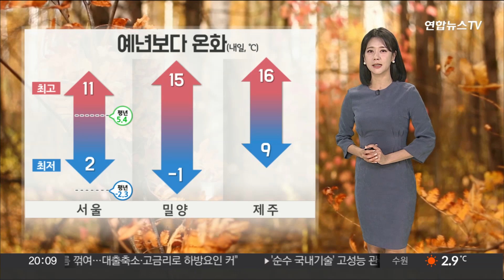[날씨] 내일 평년기온 웃돌며 포근…동해안 '대기 건조' / 연합뉴스TV (YonhapnewsTV)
[날씨] 내일 평년기온 웃돌며 포근…동해안 '대기 건조'

최근, 때 이른 추위에 몸이 움츠러들었는데요.

다시 바람결이 온화해지고 있습니다.

내일 아침 출근길 서울은 2도로 영상권을 회복하겠고요.

한낮 기온은 11도까지 오르면서 평년 기온을 크게 웃돌겠습니다.

남부와 제주는 15도 안팎까지 껑충 뛰겠는데요.

그만큼 일교차도 크게 벌어지니까요.

건강 관리에 신경 써주시길 바랍니다.

다음은 위성영상입니다.

하늘에는 점차 구름양이 많아지고 있고요.

내일 중부지방은 하늘빛이 흐리겠습니다.

동쪽 지역의 대기는 여전히 건조합니다.

동해안을 따라서 건조주의보가 발효 중이고요.

화재가 발생하기 쉬운 환경입니다.

산불 등 화재 사고에 유의하시길 바랍니다.

중서부 지역을 중심으로는 대기의 흐름이 원활하지 못한데요.

수도권과 세종, 충북 지역은 밤부터 먼지 농도가 짙어지기 시작하겠고요.

내일 서울을 포함한 수도권 지역은 종일 공기가 탁하겠습니다.

그 밖 중부지방도 오전과 밤에 일시적으로 먼지 수치가 오르니까요.

호흡기 약하신 분들은 주의가 필요하겠습니다.

내일 새벽부터 아침 사이, 내륙 지역은 안개도 짙게 끼겠습니다.

가시거리가 1km 미만으로 짧아지면서, 시야가 답답할 텐데요

차간거리 넉넉하게 유지하시고요.

안전운전 하시길 바랍니다.

당분간 평년 기온을 웃돌면서 예년보다 온화하겠고요.

모레 오후부터 밤사이에는 전국 대부분 지역에 비나 눈이 내릴 것으로 전망됩니다.